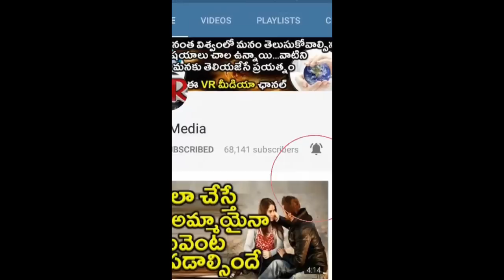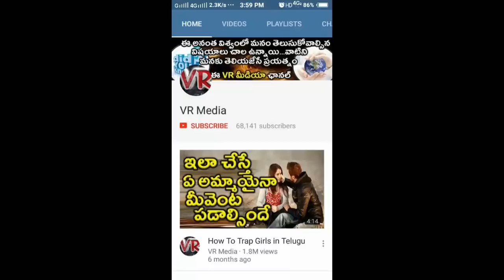శ్రీవెంకటేశ్వరస్వామి వారి తొలి దర్శనం ఎవరికో తెలుసా | Interesting Facts of Lord Venkateswara Swamy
శ్రీవెంకటేశ్వరస్వామి వారి తొలి దర్శనం ఎవరికో తెలుసా | Interesting Facts of Lord Venkateswara Swamy Tirupati |Who open lord venkateswara swamy temple Everday in the morning |